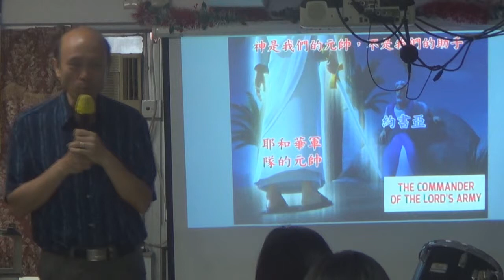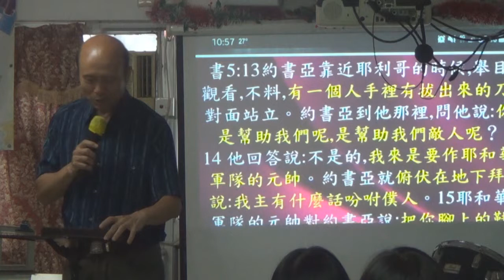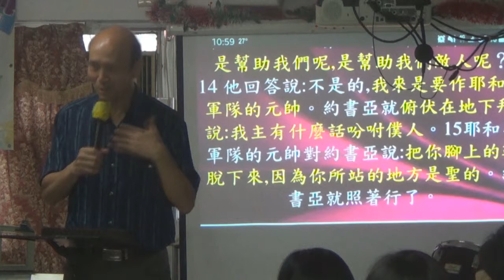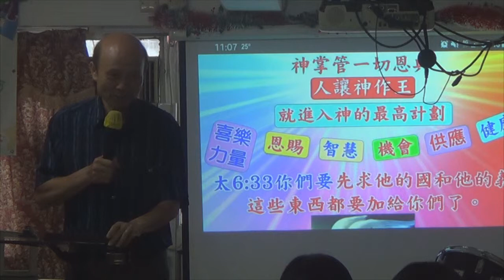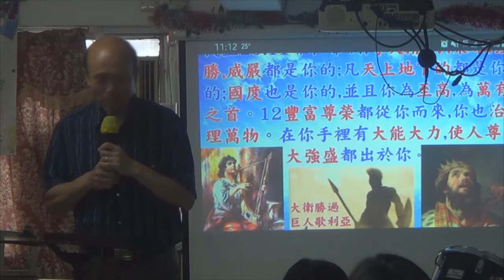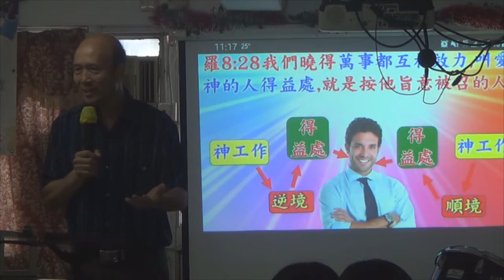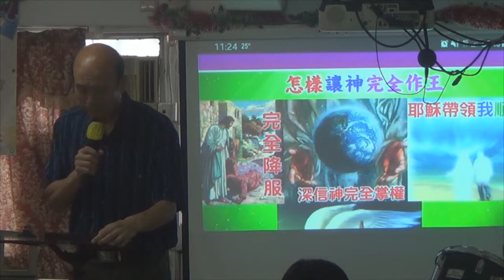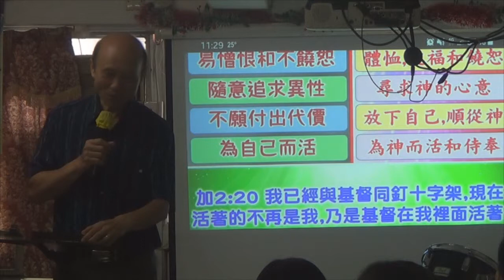神是我們的元帥，不是我們的助手 - 葉牧師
神是我們的元帥，不是我們的助手
📣📣請傳開
歡欣頌教會

報名WhatsApp及電話：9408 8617;

密碼Password：HongKong12